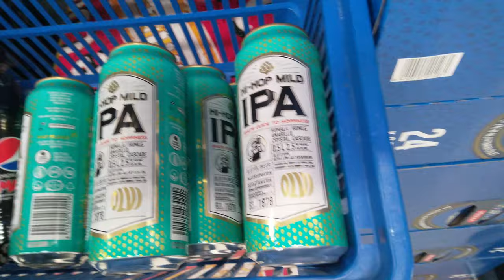Päivä Hikisenä leffanörttinä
Tässä spesiaalivideossa katsastetaan läpileikkaus mitä Hikiset leffanörtit tekevät kuvausten aikana ja niiden jälkeen. Rauli, Karo ja Ville esiintyvät kameran edessä ja takana. Olutta kuluu litratolkulla kun nämä moottoriturvat lähtevät tien päälle!